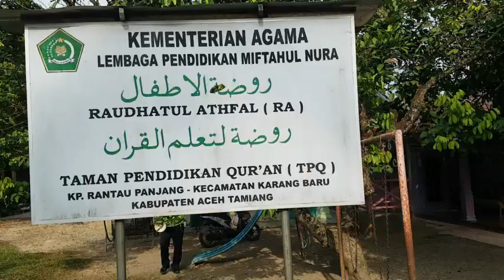BELAJAR MINTA TOLONG SAMBIL BERMAIN